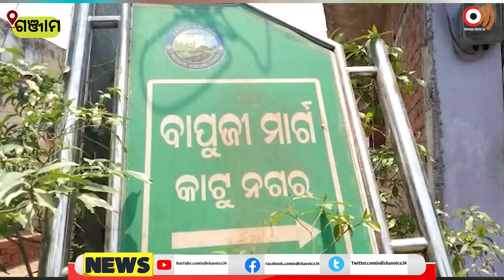Ganjam | ହିଞ୍ଜିଳି ପୌରପରିଷଦ ନାଳ ଏବଂ ରୋଡ କାମରେ ଦୁର୍ନୀତି